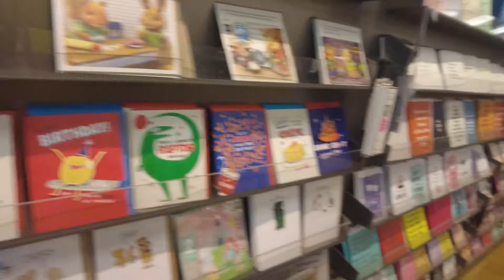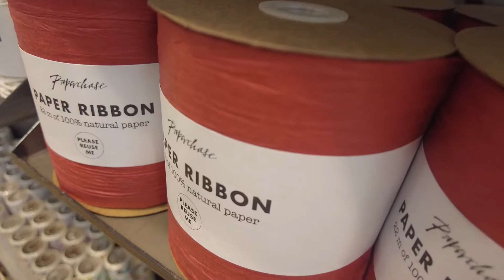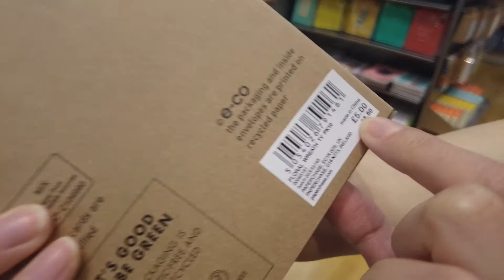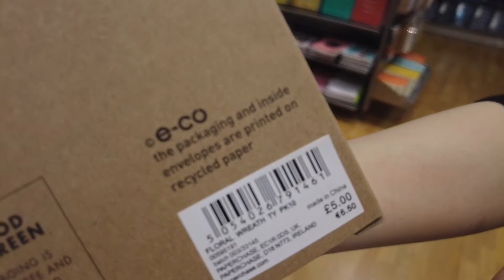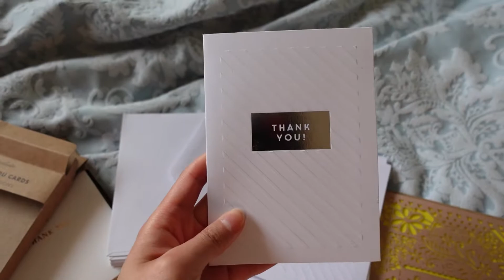【イギリス留学】カーディフのショッピングセンターに行ってみた！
カーディフの市内中心部にあるショッピングセンターに行ってきました！
購入品の紹介もしています～！

この動画の編集：HANA